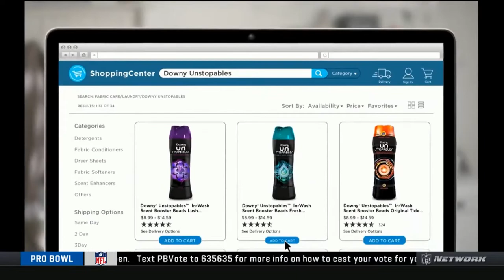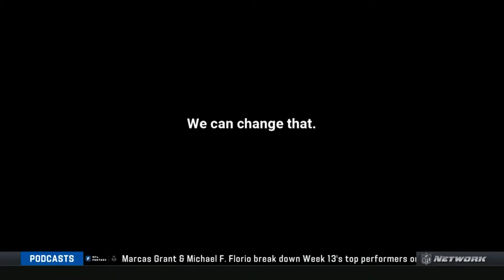GMFB 20211207 PART II